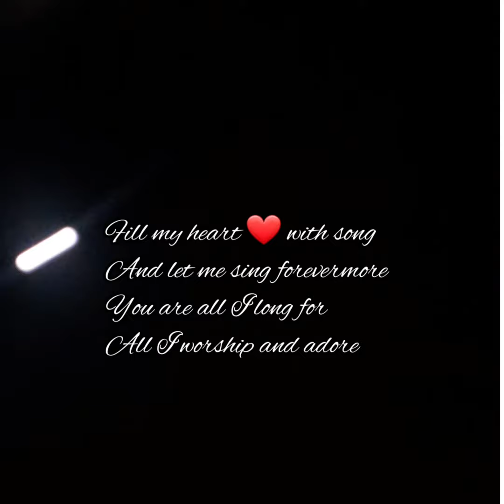Fly me to the Moon